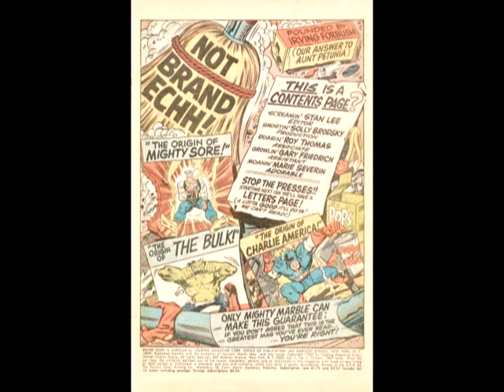Not Brand Echh #3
re-upload

The Honest-To-Irving, True-Blue, Top-Secret Original Origin of Charlie America: we learn the story of Charlie AMERICA!

Spider-man Cameo

Editor:  Stan Lee
Writer:  Roy Thomas
Artist:  Tom Sutton